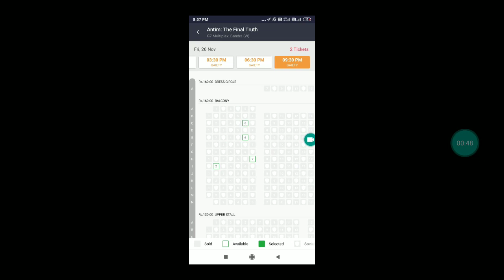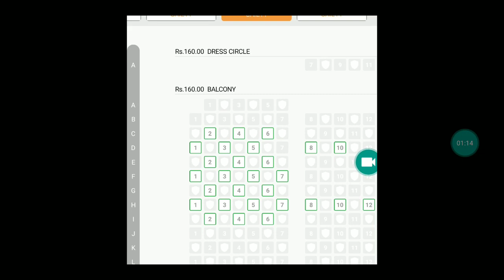Antim Movie Shows Almost Housefull At Gaiety Galaxy Theatre In Mumbai In Just Few Hours On Day 1